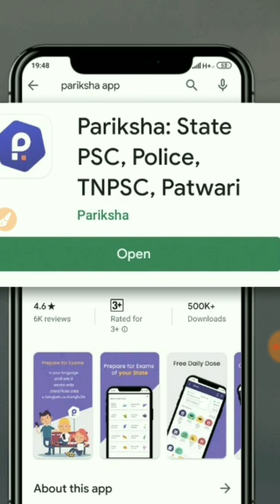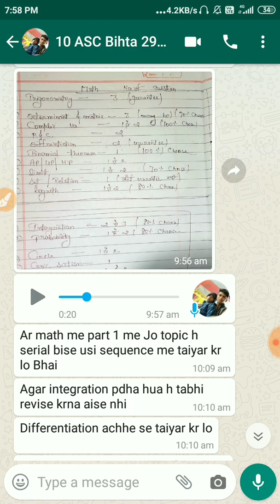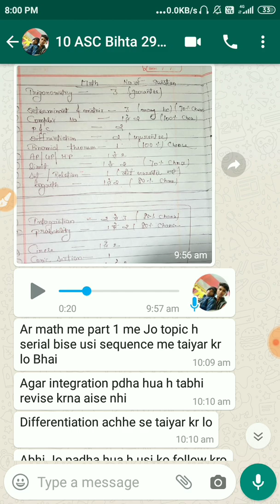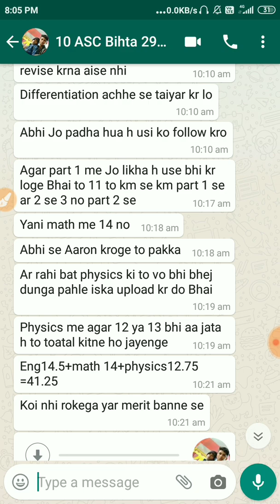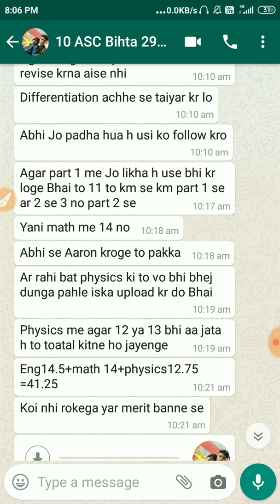Airforce Exam में इसबार इतना करना रिजल्ट बन जएगा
20 दिन practice kro priksha app se per day 1set maro.. sath me 30 practice set free में रहेगा 👇👇